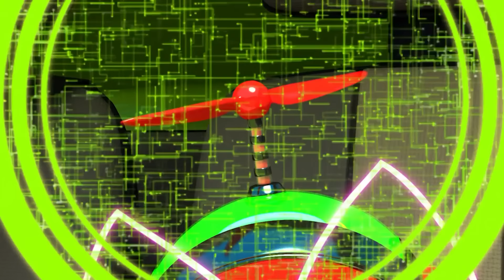10 Of The Strongest Akumatized Villains In Miraculous Ladybug!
10 Of The Strongest Akumatized Villains In Miraculous Ladybug!

Miraculous: Tales of Ladybug and Cat Noir wouldn’t be a successful superhero show without compelling villains.  Hawkmoth's ability to send Akumas to make villains based on strong emotions creates very complex enemies for the heroes of  Paris to face.  With five seasons underway, Ladybug and her allies have dealt with countless threats, but some are considerably more dangerous than others.  Their higher threat levels are due to various reasons, but no matter how their feats of strength or powers compare to future villains, these remain some of the best from the series.